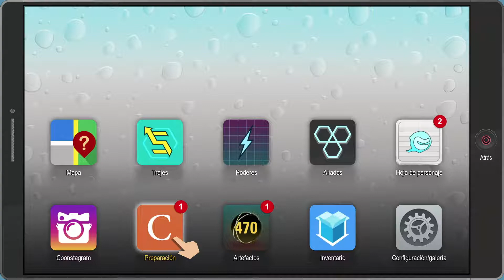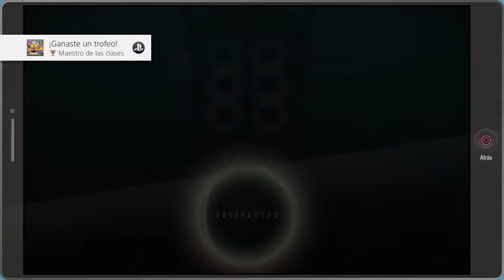South Park: Retaguardia En Peligro-Episodio 19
South Park: Retaguardia en Peligro (South Park: The Fracture but Whole en Ingles)

De los creadores de South Park, Matt Stone y Trey Parker, llega South park: Retaguardia en Peligro, la secuela de South Park: La Vara de la Verdad.

La oscuridad se ha cernido sobre la tranquila ciudad de montaña y ciudadanos de South Park, pero un nuevo poder está emergiendo para combatir el mal. Surge todo un equipo de superhéroes, liderados por un carroñero nocturno que ha jurado limpiar la basura de la sociedad de South Park. Bajo esta premisa se presenta South Park: Retaguardia en Peligro.